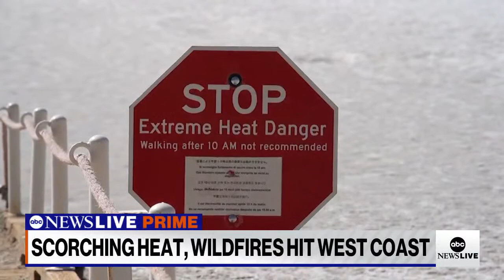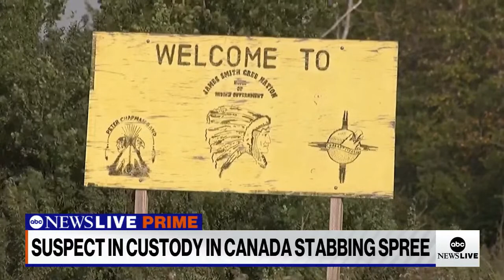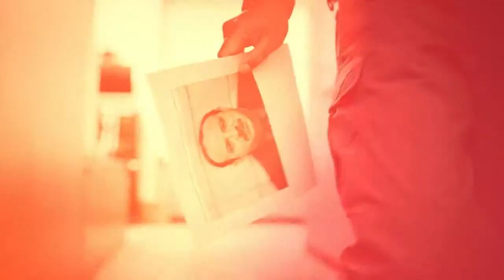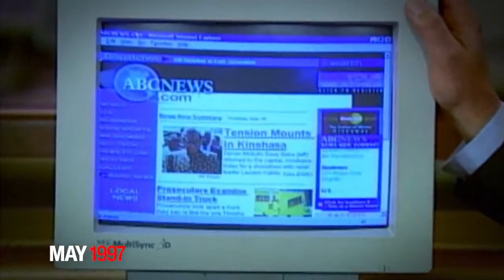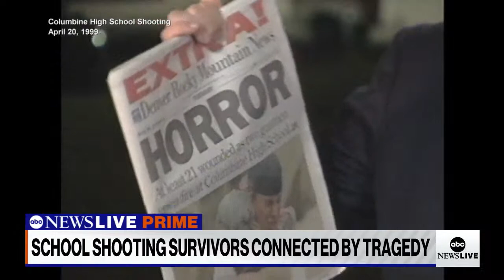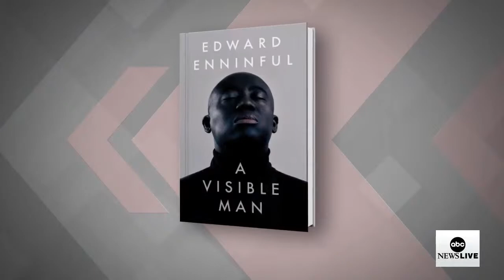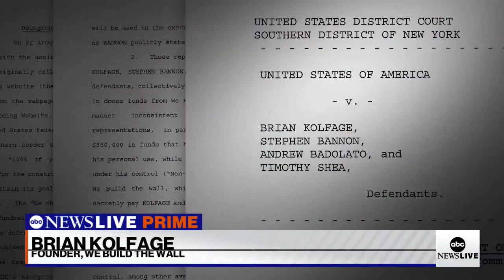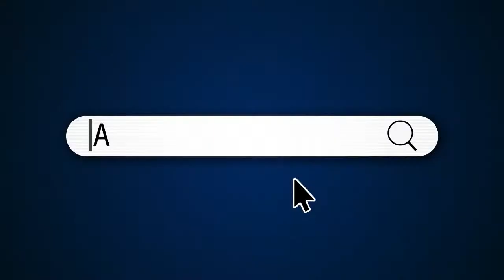ABC News Prime: Brutal heat in the West; Steve Bannon to turn himself in; Donovan Lewis' mom intv.